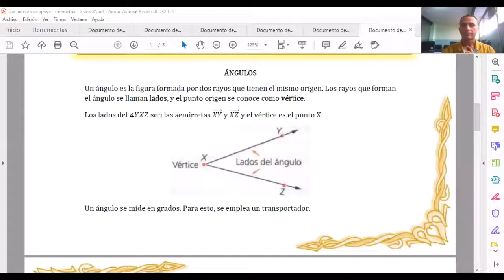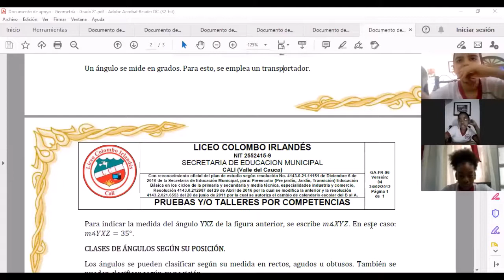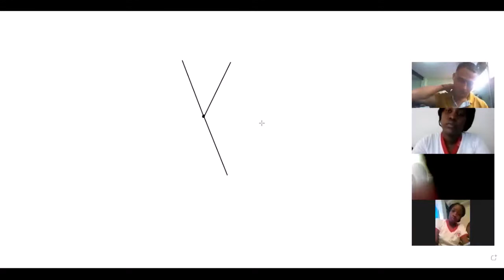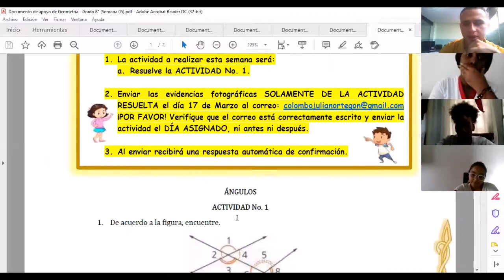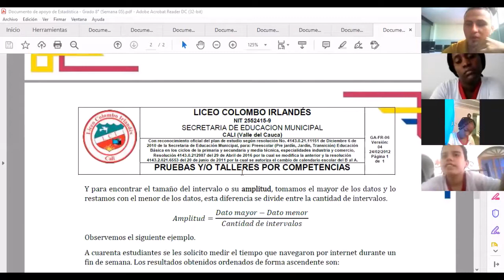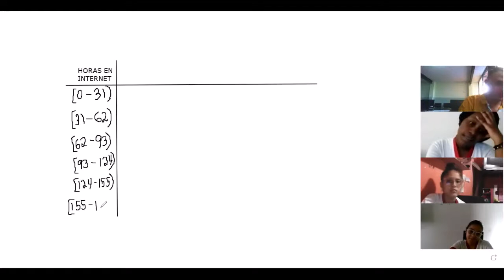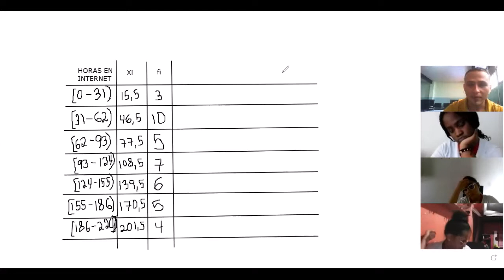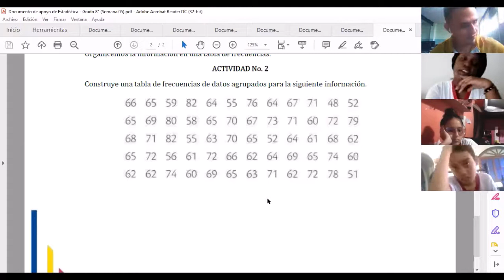CLASE DE GEOMETRÍA Y ESTADÍSTICA DÍA 10 DE MARZO - GRADO 8°, LICEO COLOMBO IRLANDÉS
Explicación sobre los ángulos y su clasificación según su amplitud, su posición y su suma de la asignatura de geometría y de la construcción de una tabla de frecuencias para datos no agrupados, correspondiente al grado octavo del día 10 de marzo.